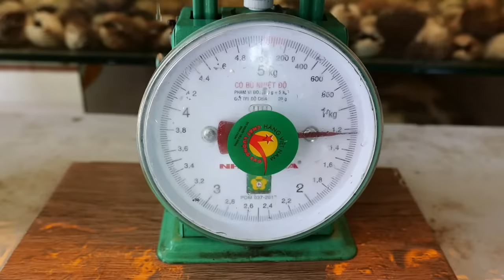GIANT ISOPOD Instant Ramen Noodles Seafood Street Food